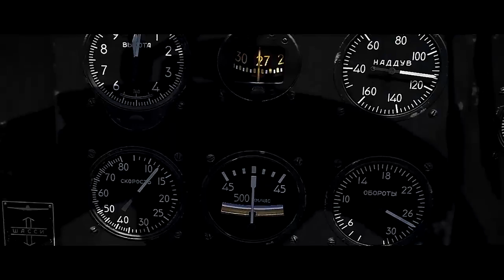536. MUCHAS RISAS CON SMARTY PLAYER Y QUÉ HACER SI SE TE VUELCA EL TANQUE EN WAR THUNDER MULTIPLAYER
🎮 Muchas risas con Smarty Player en este gameplay en el que aprenderemos qué hacer si se te vuelca el tanque en War Thunder. Además habrá risas con un avión estrellado contra un tanque. Toda una partidaza multiplayer divertidísima. Para recordarla siempre. Genial.